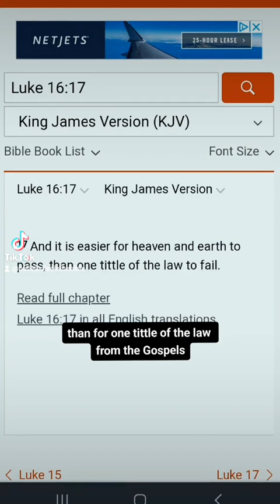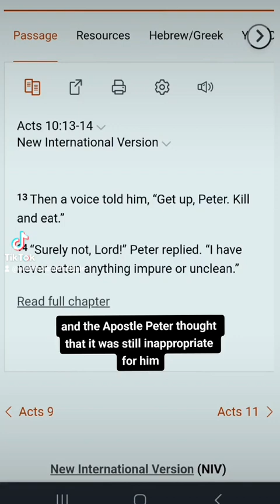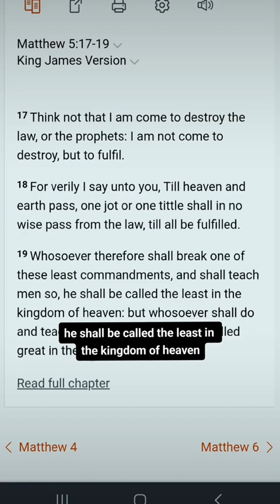It's So Obvious that Christians Can't Agree